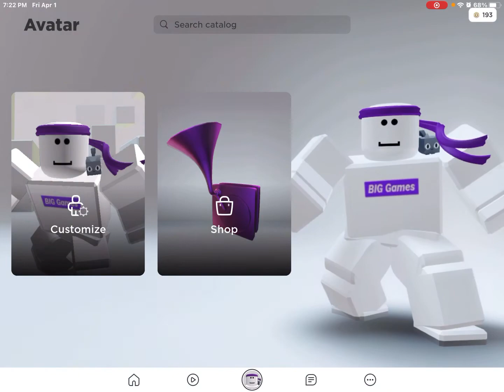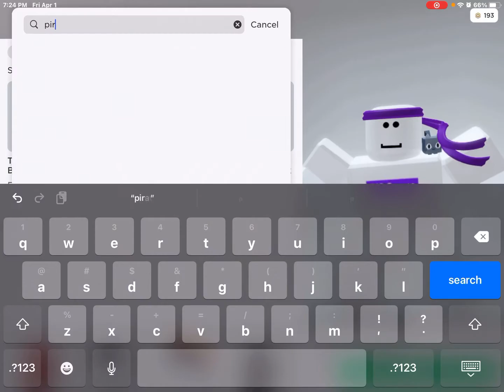A Cheap Way To Look Like BuildIntoGames (Preston) In Roblox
Want to look like Preston the creator of pet sim x? This is the cheapest way to look like him. Enjoy

🎮 Game Links 🎮
Spirit Halloween Obby!